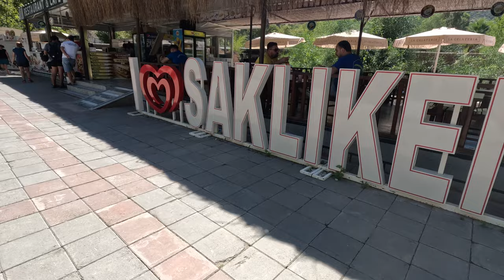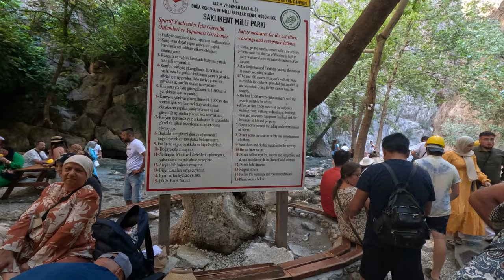Southern Turkey: Saklikent Canyon Day Trip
What a fun and unique experience. We had a great day walking along the canyon, splashing our feet in the river and leaving our mark with mud handprints. The water was ice cold but so refreshing and although the rocks were slippery and the current strong, it was a fairly easy walk through. There were a couple tough spots where we saw a few people slip and fall, but everyone seemed to laugh it off. We look forward to coming back when the kids are older and maybe we can make it farther in the canyon. There were even benches and a few cafes and restaurants so you could truly make a day of it.